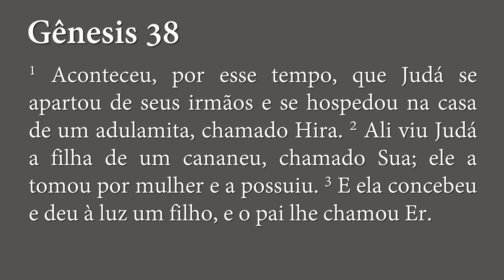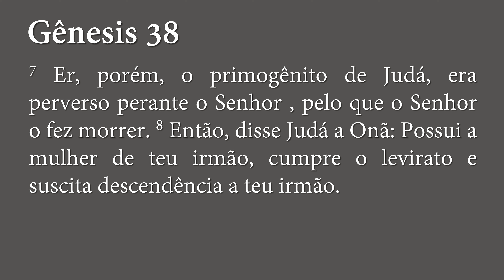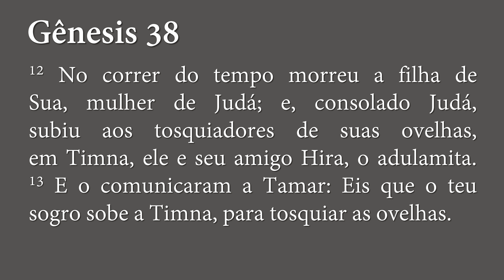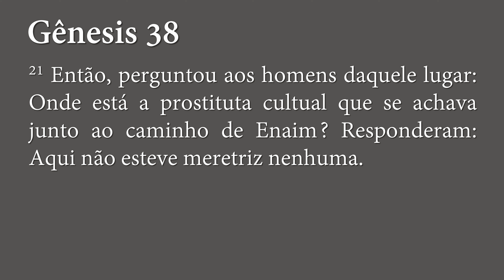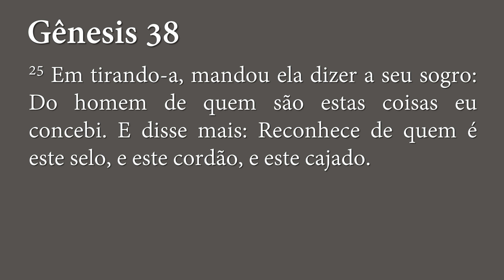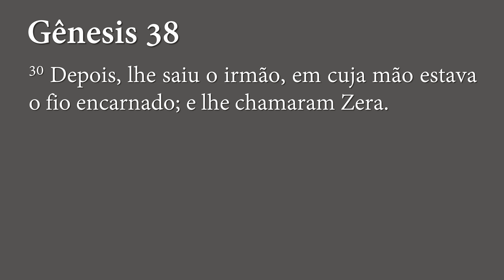Pecados, Consequências e a Graça - Gênesis 38 | Rev. Ageu Magalhães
Sermão pregado no culto vespertino da Igreja Presbiteriana de Vila Guarani no dia 16/10/2022